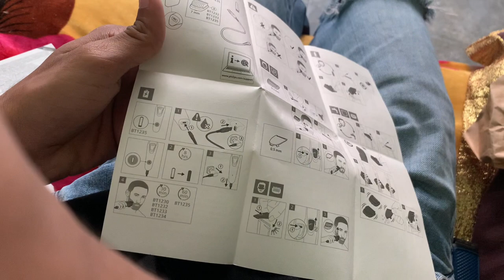Tank Bund Ka Cinematic Video Nai Ban Saka 🥲 (#45)